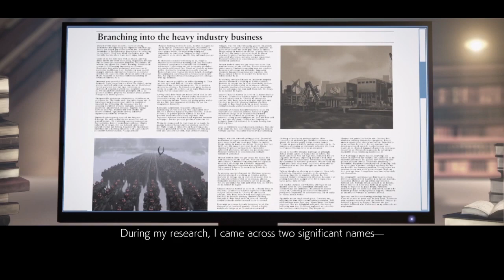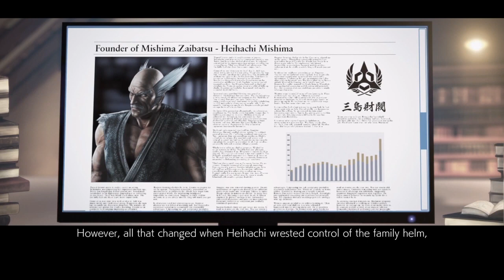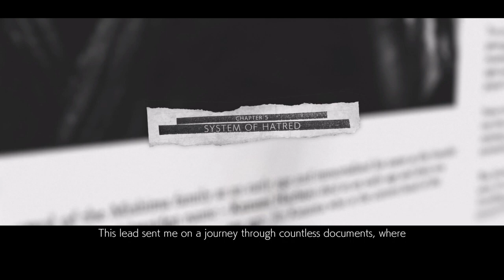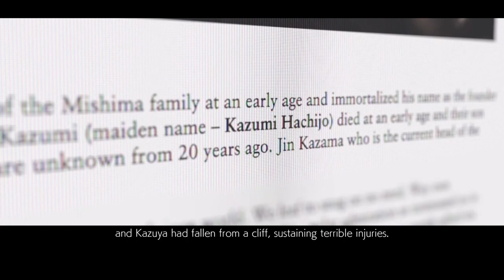TEKKEN 7 SEASON 5 | THE UYN Brazil VS The Mishima Saga Story Mode - Lars Shoots His Gun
Lars VS The Dark Awakens & The Mishima Saga.

Edited by LusiKMishimaVA: (me)

MY OTHER YOUTUBE CHANNELS:
My Mortal Kombat, SpongeBob, Yakuza, Mega Man, Street Fighter, Mario, Tekken and Sonic Channel -  @LusianaAndSonicPals2